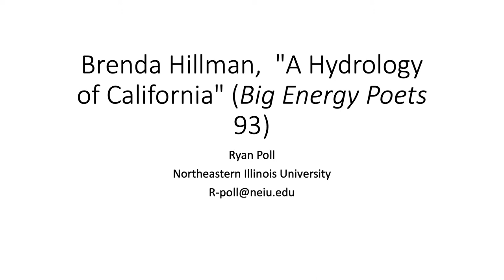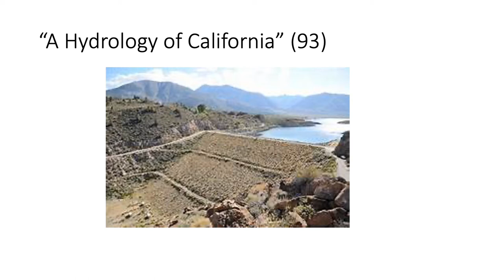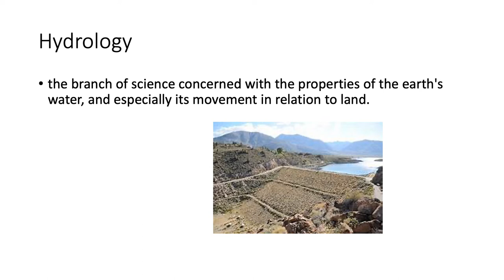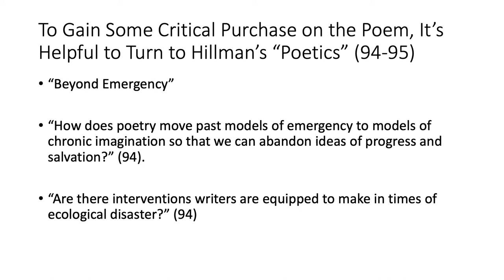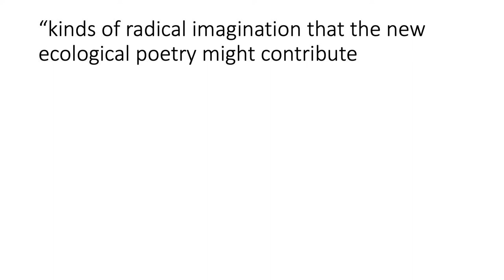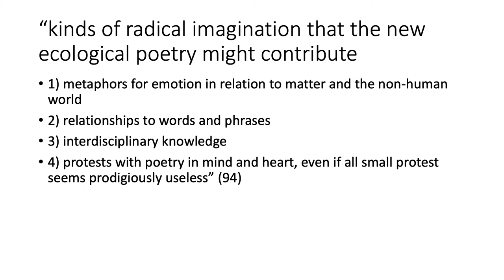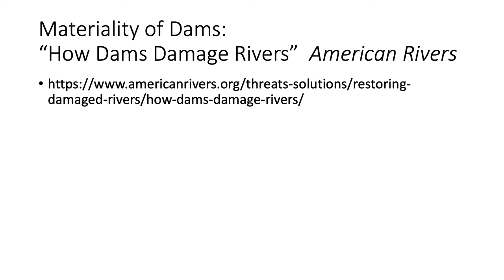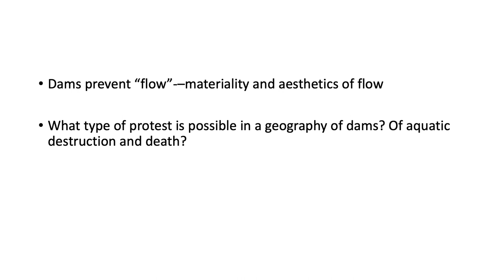Min-Lecture: Brenda HIllman and the Aesthetics of Dams